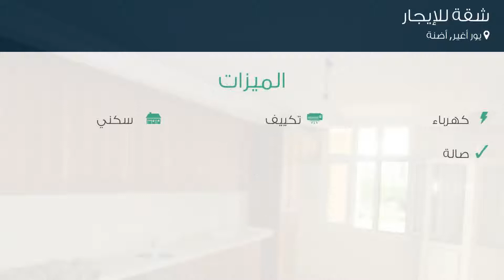شقة للإيجار في شارع 78108. سوكاك, يور أغير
تفاصيل العرض:-

رقم: 2977601

ميزات:-

3 الغرف, 1 غرف أخرى, 2 عدد دورات المياه, 8 عدد الأدوار, 1 رقم الدور, 2008 سنة البناء, كهرباء, تكييف, سكني, صالة